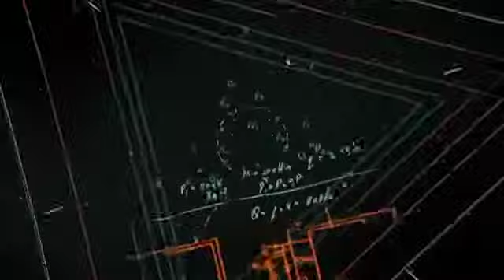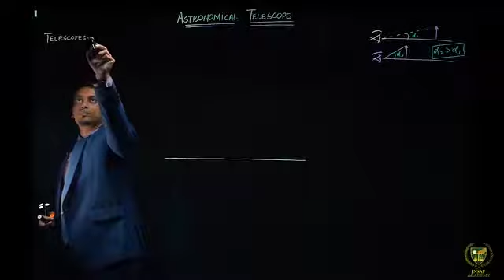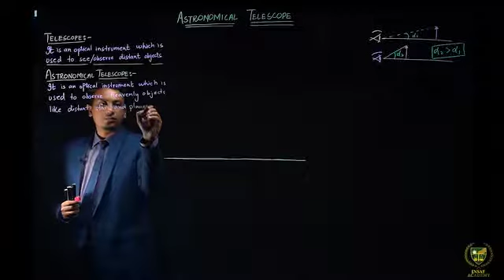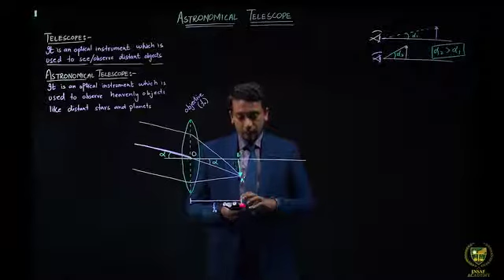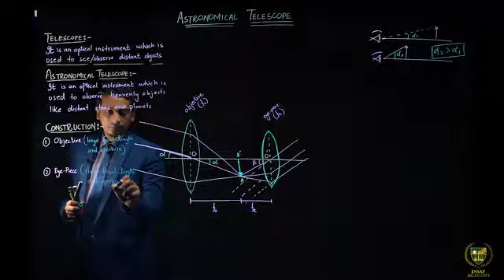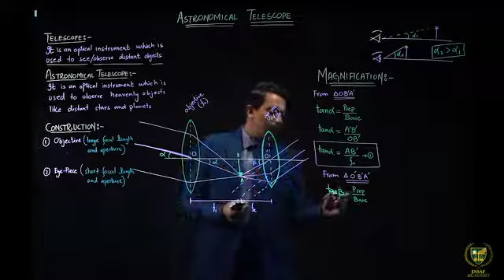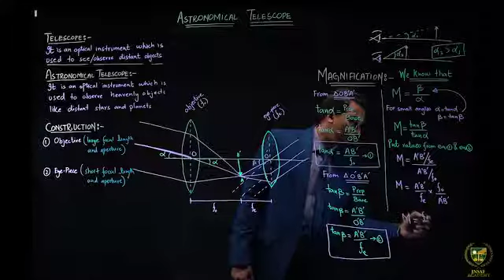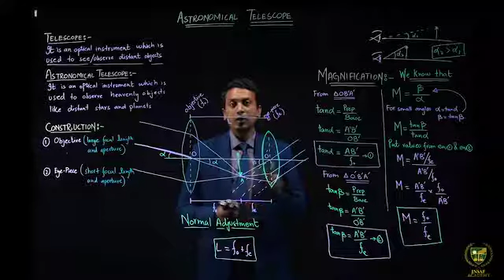10.4 Astronomical Telescope Optical Instruments Physics 11th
Class - 11th
Subject - Physics
Chapter - 9th - Physical Optics